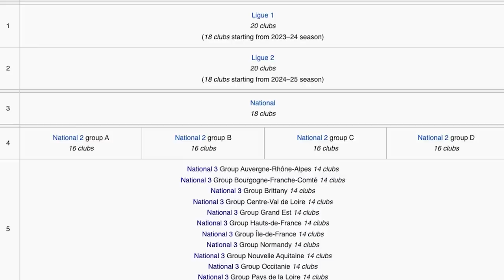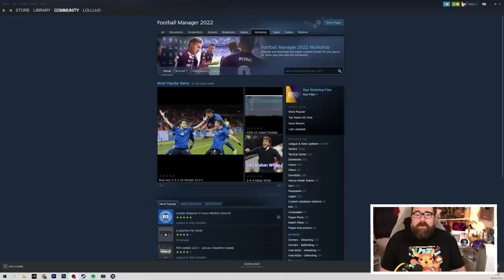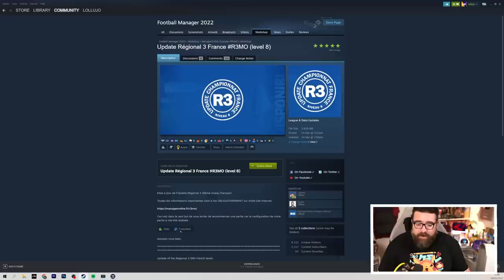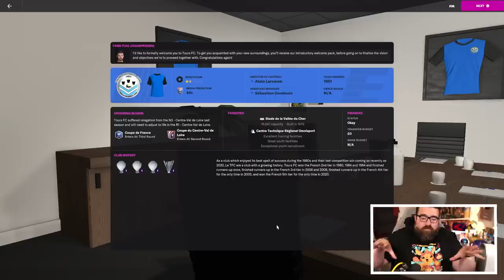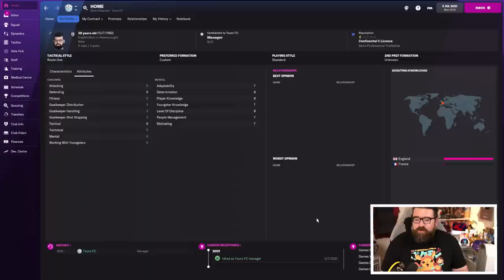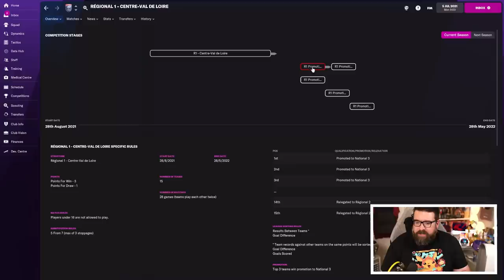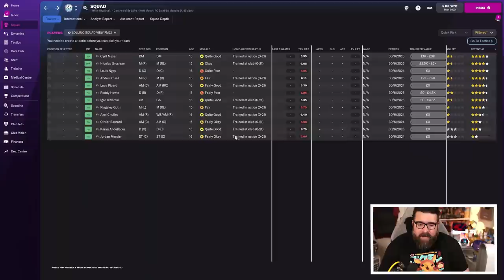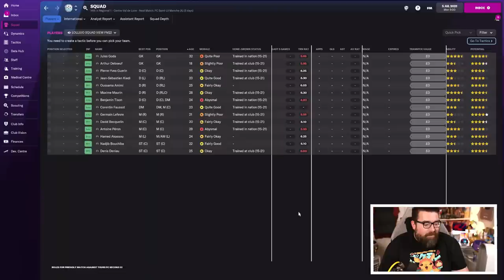TOURS DE FRANCE FM22 | Part 1 | FRENCH SIXTH TIER | Football Manager 2022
Over the last 5 years Tours FC have been relegated from the French second tier to the sixth tier due to financial mismanagement. This feels like a problem I can solve, as I'm well known for my excellent handling of finances in Football Manager... This FM22 Road to Glory save sees me aiming to take Tours from the French regional leagues to the top of Ligue 1, with the ultimate goal of toppling Paris Saint Germain as the dominant force in French football - all without messing up the finances again...

Retweet this tweet to be in with a chance of winning a copy of FM23!

ABOUT LOLLUJO